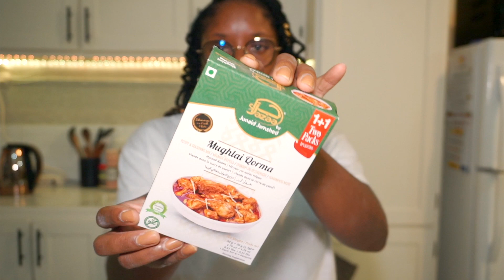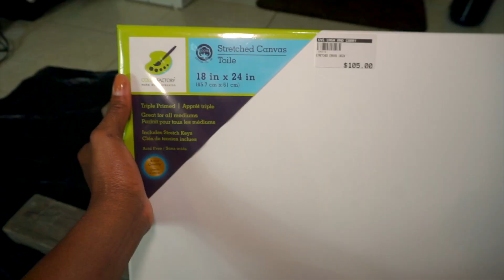WEEKLY VLOG | Diy Canvas Art, Cooking, Running Errands✨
***OPEN ME!!!***

The weekly vlogs are back baby! In this vlog we're doing some diy canvas drip pour art, cooking and running errands. I hope you enjoy 🤗

B U S I N E S S P A G E

~VIDEOS MENTIONED~

I know you’ll LOVE them!

UPLOADS:
Every Sunday and Thursday at 7pm AST